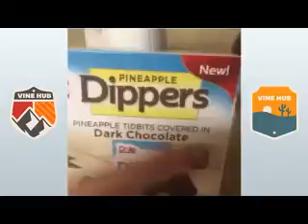Best Vines 2016 — Trey Kennedy, Thomas Sanders, Cody Johns, Cody Johns, Christian DelGrosso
0:00:00 — Kemar
0:00:06 — 根間タダシ Tadashi Nema
0:00:12 — Fifth Harmony
0:00:18 — ごんべい君
0:00:24 — Chris Coquyt
0:00:30 — Thececeshow
0:00:36 — Zaifer4
0:00:42 — Breigha✨
0:00:48 — Sneed
0:00:54 — i am evan
0:01:00 — Cheer Fails
0:01:06 — rTjohns
0:01:12 — the 100 ✗
0:01:18 — darth lea
0:01:24 — Jake Holland
0:01:30 — Sunshine
0:01:36 — Tommy Pescatore
0:01:42 — Nick Klokus ( 2 )
0:01:48 — lol ik
0:01:54 — Best Of Cheerleading
0:02:00 — Jack and Jack ♥
0:02:06 — Best.Vines
0:02:12 — TooCute504
0:02:18 — CARE Jamie
0:02:24 — Hilarious Roasts™
0:02:30 — Abdiel Garcia
0:02:36 — - ̗̀ paige hyung ̖́-
0:02:42 — DaniellBautista
0:02:48 — Bettina Campomanes
0:02:54 — Kony
0:03:00 — Club Penguin Ruined
0:03:06 — SHREKAYPOP
0:03:12 — Jason Nash
0:03:18 — Judea 11
0:03:24 — Shakira
0:03:30 — ProZD
0:03:36 — Paşa
0:03:42 — Yo Thomas
0:03:48 — Nbadleague
0:03:54 — TEEN WOLF
0:04:00 — Francesca Fabiani
0:04:06 — Nessa Varez
0:04:12 — PerryFields
0:04:18 — JorgesCremades
0:04:24 — 1d edits yo
0:04:30 — eric nakassa
0:04:36 — Sefa Kındır and MaMi
0:04:42 — Derp (Making Fun Of Art)
0:04:48 — Manuela Maçaira
0:04:54 — NHL